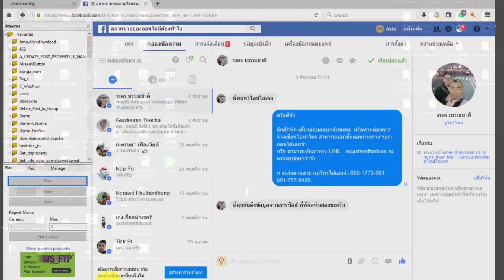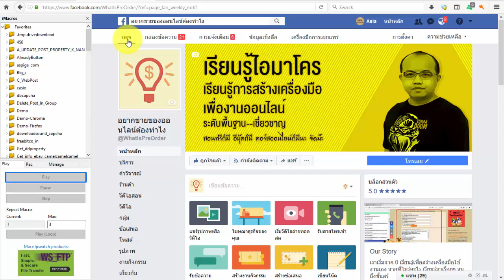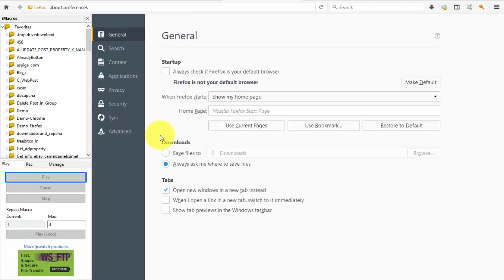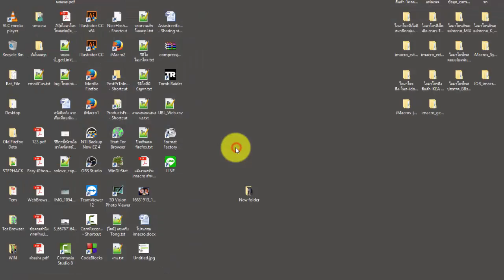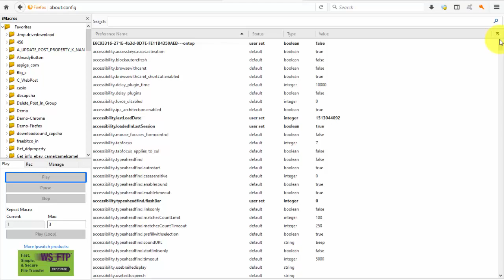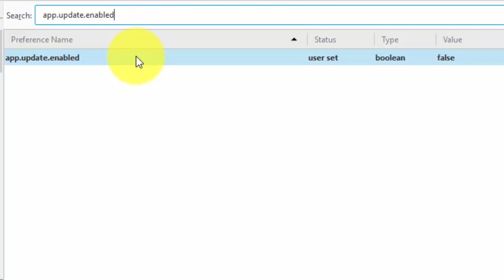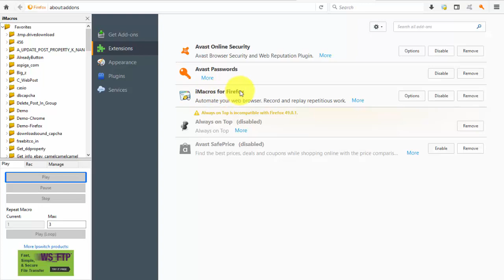ปิดการอัพเดต firefox แบบฮาร์ดคอ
อธิบายขั้นตอนการปิดการอัพเดตอัตโนมัติ เพื่อให้ firefox สามารถใช้งานไอมาโครเวอร์ชั่น 8.9.7 ได้ คลิกดูรายละเอียดเพิ่มเติม

ขั้นตอนการติดตั้ง Firefox เวอร์ชั่น 49
ขั้นตอนการติดตั้งปลั๊คอินไอมาโครเวอร์ชั่น 8.9.7
ดาวน์โหลด Firefox 49 และไอมาโคร 8.9.7